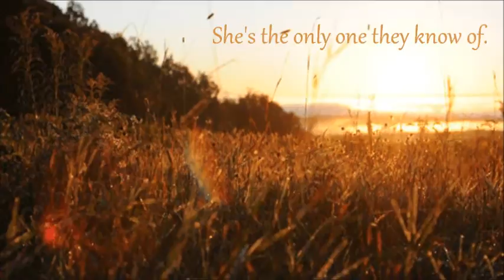The Cassadee Affect||Book Trailer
R e m e m b e r  T o  L i k e , C o m m e n t , a n d  F a v o r i t e !